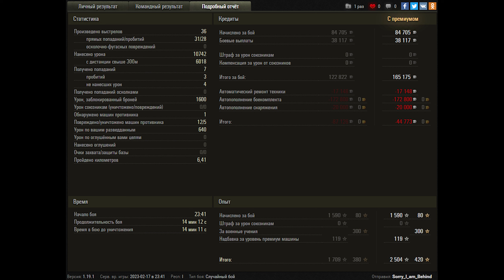World of Tanks Lion - 5 Kills 10,7K Damage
Zekin60fps
Wot replays
9.55
10

Lion wot,Lion world of tanks,replays wot,world of tanks,wot,wot replays,wot Lion,world of tanks Lion,Lion